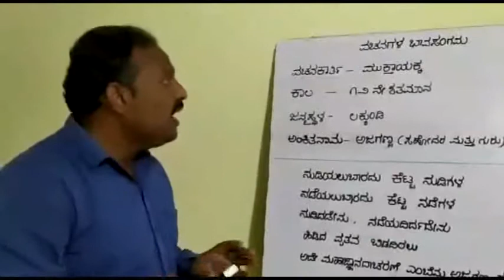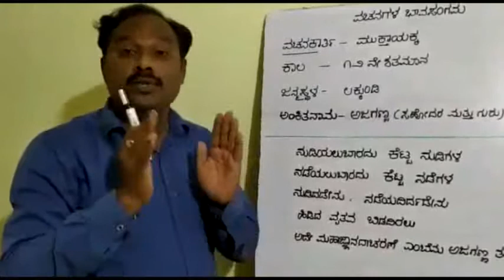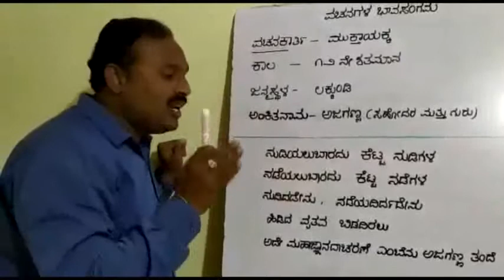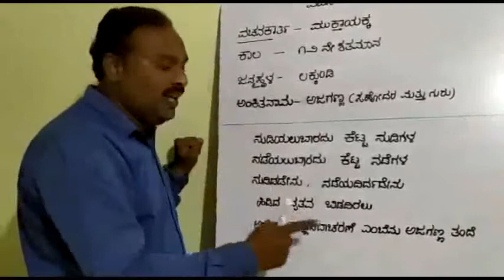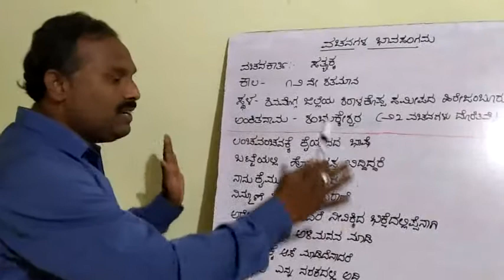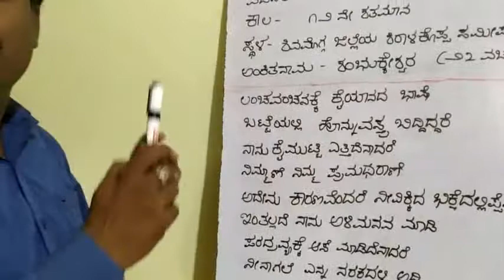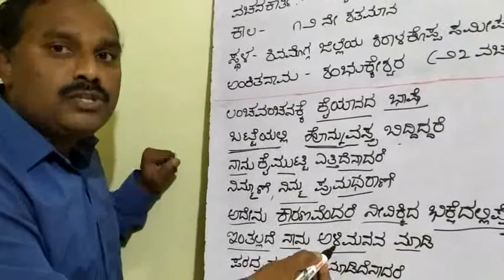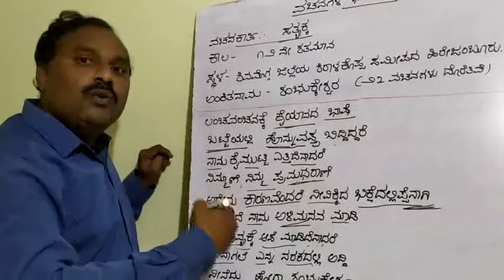vachanagala bhava sangama poem|vachanagala bhava sangama question answer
Detailed explanation of 7th standard Kannada poem 'ವಚನಗಳ  ಭಾವಸಂಗಮ' by Nagaraj C Baraki.
sslc science
sslc exam
sslc exam 2020
sslc examination
previous year question paper
mathematics paper
karnataka sslc
dd chandana live streaming